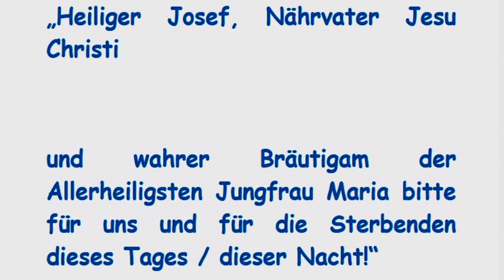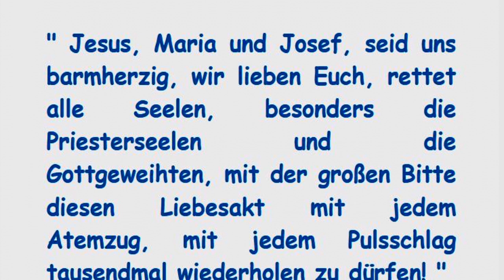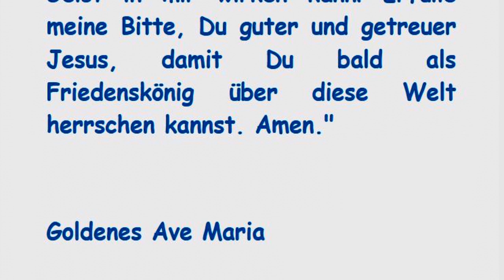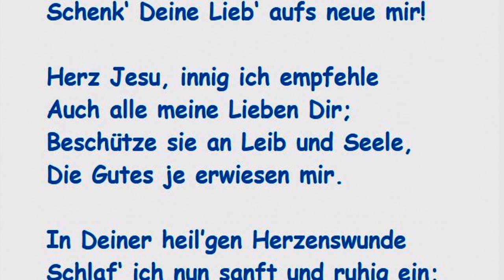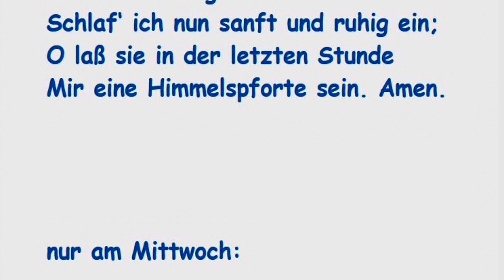STELLVERTRETEND REUE ERWECKEN FÜR ALLE STERBENDEN